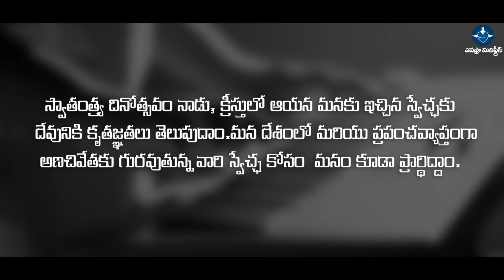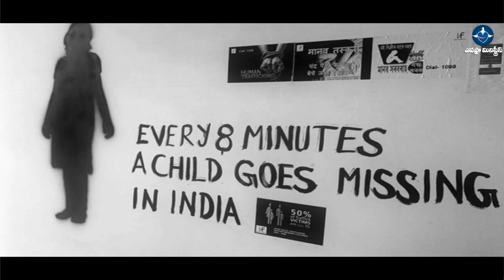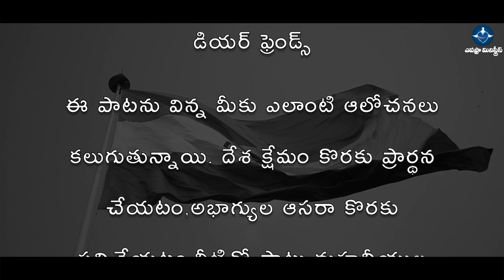Swarthame Veedara Video Song | స్వార్థమే వీడరా వీడియో సాంగ్ | Epaphras Ministries Video Song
Epaphras Ministries Hyderabad.

చూడుమా... ఓనా ప్రాణమా
దేశ ప్రజలను వారి స్థితులను
ఆలోచించుమా ఓనా ప్రాణమా
దేశ స్వేచ్ఛను నీ పాత్రను

1. ఏ తోడు, ఏ నీడ, ఏ దారి లేక
పరిహారి, ఉపకారి, సహకారి లేక
తల్లడిల్లు వారు ఎందరో  (2)
భారమైన లేదా నీ దేశమంటే
తపనైన లేదా తల్లడిల్లుతుంటే
దేవునే వేడరా.. అడుగులే వేయరా
ముందుకే సాగరా.. మాదిరి చూపించరా

2. ఎన్నో త్యాగాల ఫలితం- మహనీయుల సంకల్పం
పోరాటాల విజయం - నీ స్వేచ్ఛరా
స్వదేశాలు విడచి - సౌఖ్యాలను మరచి
హతసాక్షుల జీవితమే - నీ రక్షణరా
నిర్లక్ష్యమా నీ దేశమంటే - నిర్లక్ష్యమా నీ రక్షణంటే
స్వార్థమే వీడరా, మార్పునే కోరరా
వారిలా మారరా మాదిరి చూపించరా

Join Telegram For Daily Promises